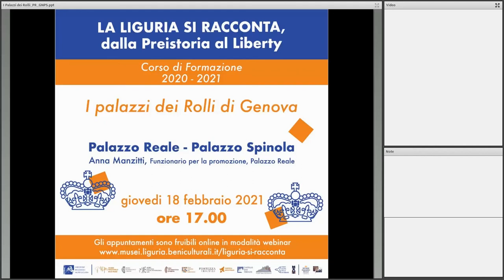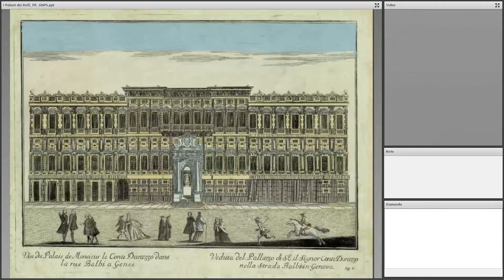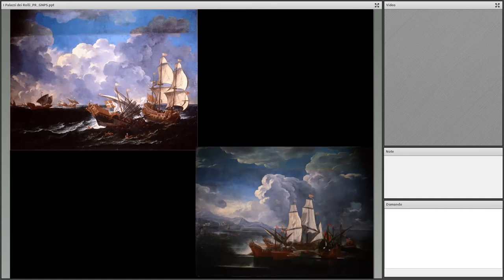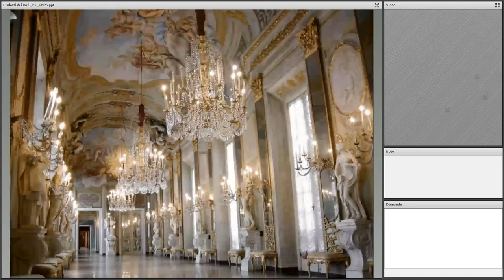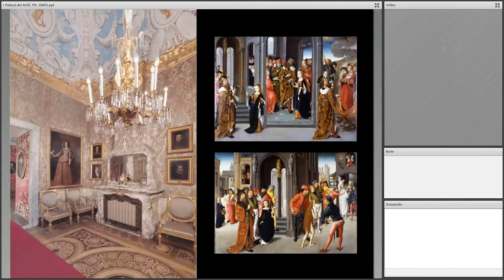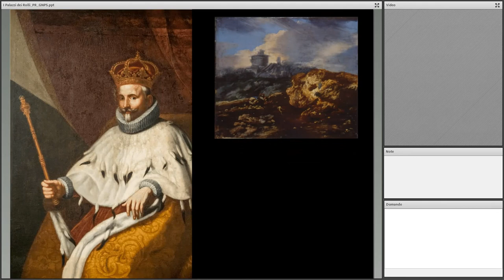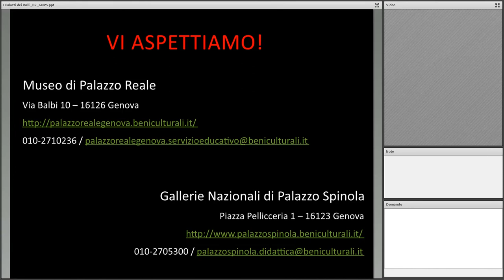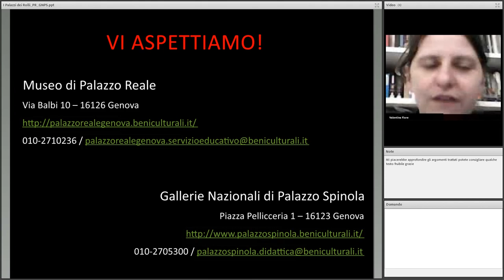LA LIGURIA SI RACCONTA 8 | I palazzi dei Rolli di Genova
Ottavo webinar del Corso "La Liguria si racconta. Dalla Preistoria al Liberty"
Incontro con
Anna Manzitti, Funzionario per la promozione e la comunicazione, Palazzo Reale di Genova